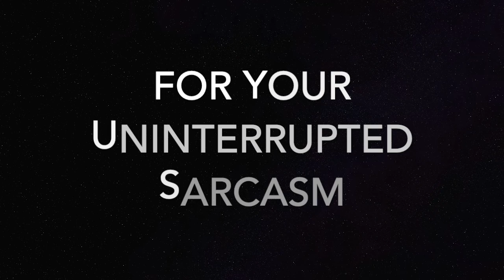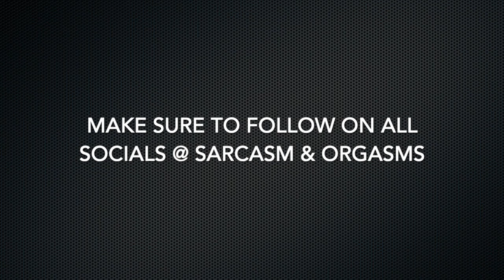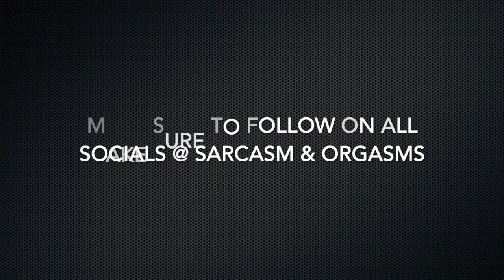Stop Capping & Just Get Out And Travel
7 Views - Feb 29, 2024 172% 172/100
Yes were back to talk about traveling, and why its important to find that great deal for such a low low price. Especially if your gonna travel, then maybe you might wanna check out groupon! Im joined by my guest host from kicinitwityogirlz.com Ms Angel & Nikki. They talk with me about all things travel. And its important to get your passport and see more than just your backyard.